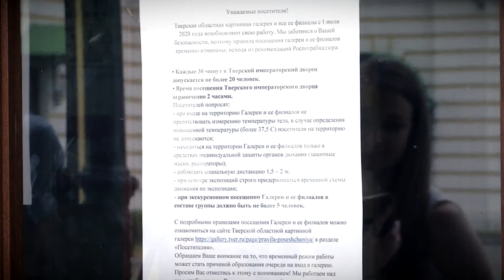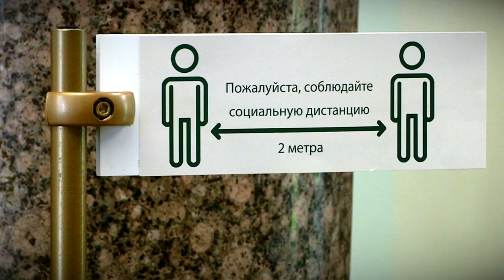Тверская областная картинная галерея и ее филиалы возобновили работу